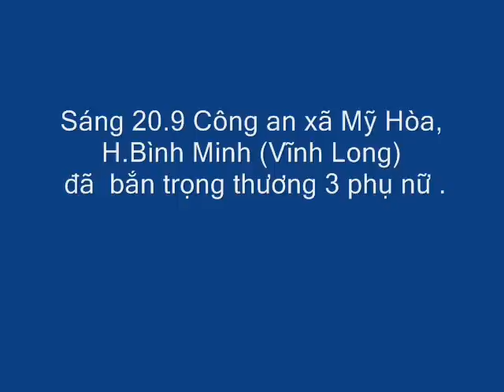Công An bắn trọng thương 3 phụ nữ tại Vĩnh Long. wmv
Dưới sự lãnh đạo của Đảng Cộng sản Vn . Công an ngày càng hung bạo chống lại nhân dân . Bất cứ kẻ nào chống lại nhân dân đều là  kẻ thù của nhân dân .